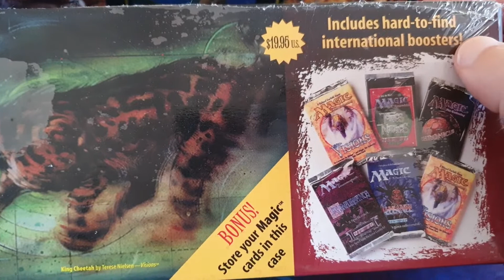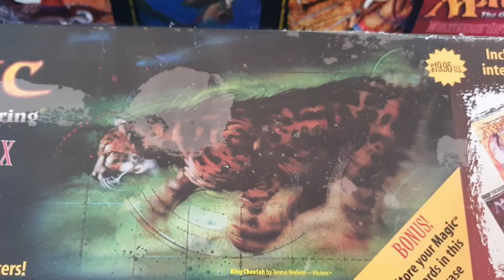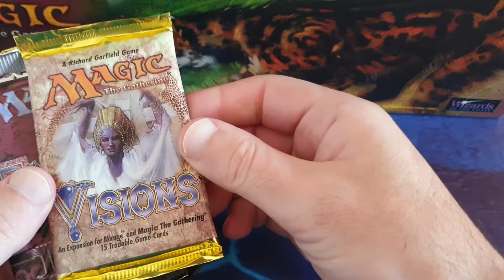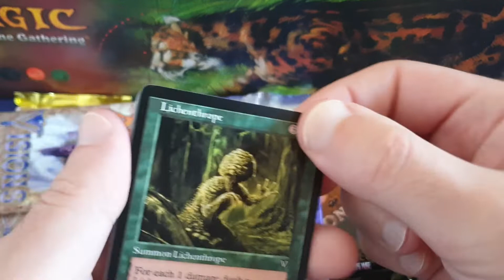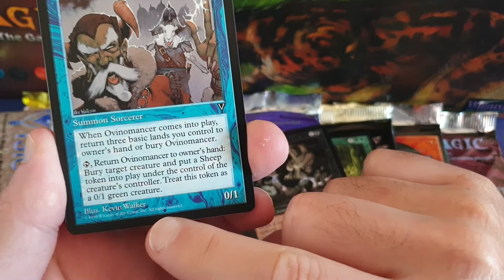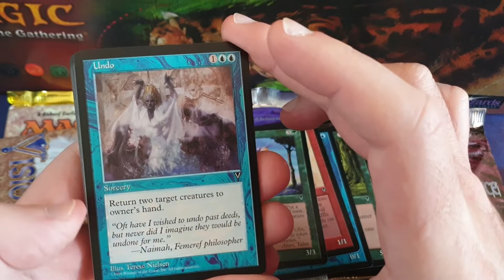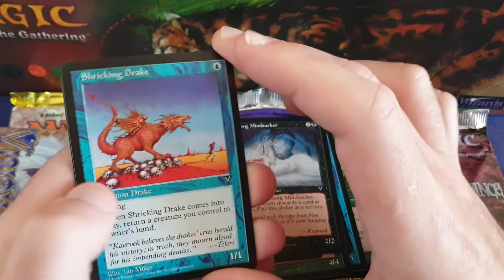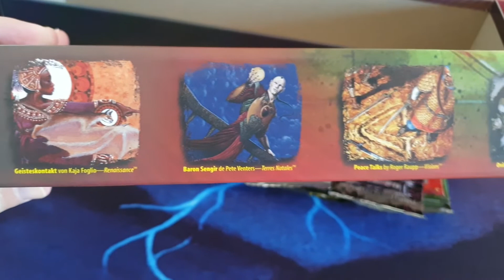Unboxing: Una caja MULTIVERSE GIFT BOX y un sobre preview de VISIONS (1996)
Abrimos una caja Multiverse Gift Box del año 1996, mostrando su contenido de molonidad máxima: 2 sobres preview de Visions, 1 sobre de Alliances en italiano, 1 sobre de Chronicles en japonés, 1 sobre de Homelands en francés y un sobre de Renaissance en alemán.

Y luego abrimos también uno de los sobre preview booster de Visions, una auténtica rareza y primer sobre promocional de la historia de Magic, ya que esta caja salió unos meses antes de la salida oficial de Visions.